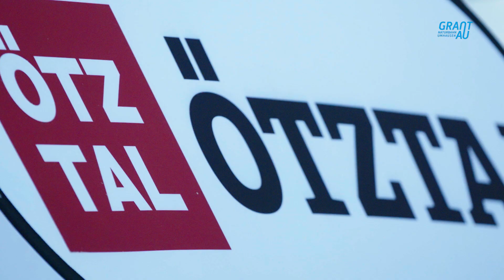Rodel - Weltcup in Umhausen 2022 I Trailer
Vom 07. bis 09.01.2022 gastiert bereits zum 19. mal der FIL-Weltcup im Rennrodeln auf Naturbahn in der Rodel-Hochburg Umhausen im Tiroler Ötztal.
Nachdem sich Thomas Kammerlander im letzten Jahr auf seiner Heimbahn zum Weltmeister gekürt hat, darf man gespannt sein wer sich heuer die begehrte Grantau-Trophy im Herrenbewerb holt. Im Damenbewerb wollen vor allem die beiden Österreicherinnen Tina Unterberger und Michelle Diepold der aktuell besten Naturbahnrodlerin Evelin Lanthaler den Kampf ansagen.